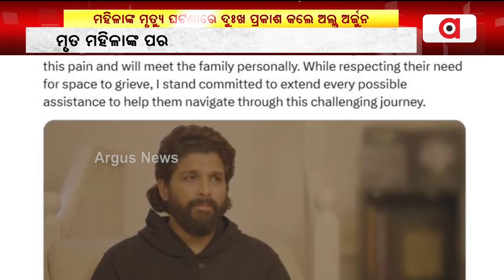୨୫ ଲକ୍ଷ ଟଙ୍କା ସହାୟତା ଘୋଷଣା । Announcement of Rs. 25 million in aid । Argus news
ପୁଷ୍ପା-୨ ଫିଲ୍ମର ପ୍ରିମିୟର ବେଳେ ଦଳାଚକଟାରେ ଯାଇଥିଲା ମହିଳାଙ୍କ ଜୀବନ ।ମହିଳାଙ୍କ ମୃତ୍ୟୁ ଘଟଣାରେ ଦୁଃଖ ପ୍ରକାଶ କଲେ ଅଲ୍ଲୁ ଅର୍ଜୁନ ।ମୃତ ମହିଳାଙ୍କ ପରିବାରକୁ ସମବେଦନା ଜଣାଇଲେ ଅଲ୍ଲୁ ।ମୃତା ରେବତୀଙ୍କ ପରିବାରକୁ ୨୫ ଲକ୍ଷ ଟଙ୍କା ସହାୟତା ଦେବାକୁ ଘୋଷଣା ।